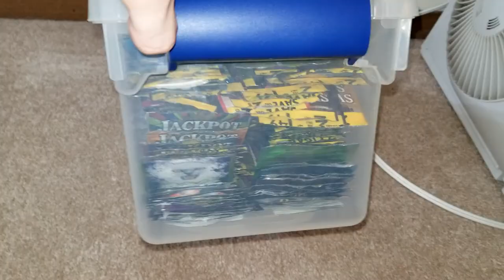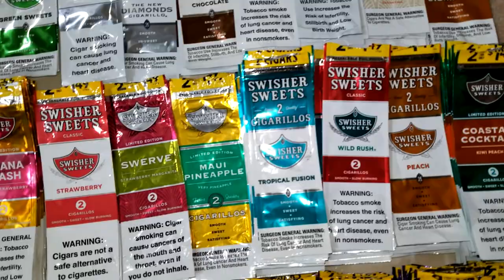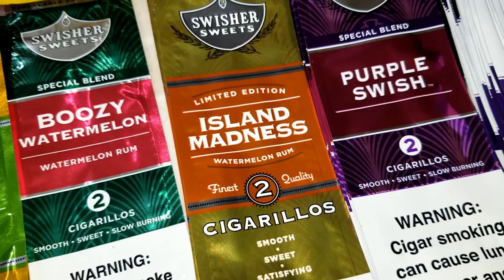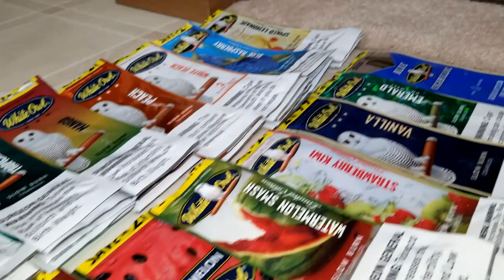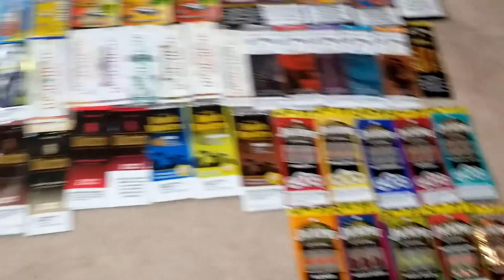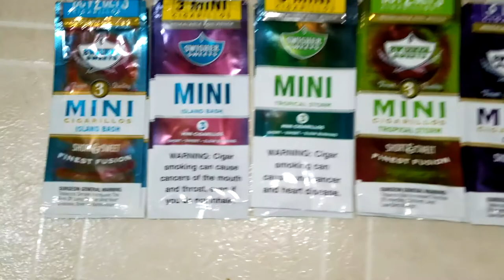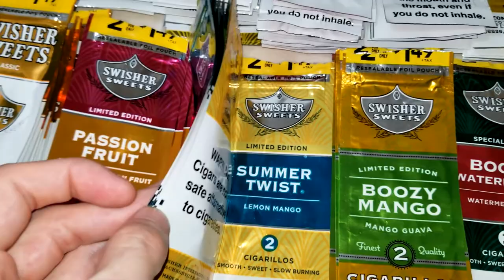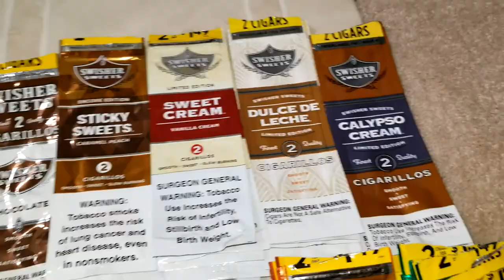Vault Video Ep. 4 - The Ultimate Cigar Blunt Wrapper Collection August 26th 2020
Here is my 583 Cigar Blunt Wrapper Collection that has accumulated over many many years of splitting them open, taking the guts out, and filling them with some good greens.  I haven't kept every single wrapper along the way, but I can say that this is a fair majority.  Down below you will see the total count for all the different Brands and Flavors.

FAQ:
Q: What was the first blunt you had ever smoked?
A: First Blunt I ever smoked was a Grape Swisher, so that explains why I have 46 of those.

Q: What is your favorite brand of blunt wraps?
A: Swisher Sweets are my favorite and White Owl is a close second.

King Palm = 1
 - Regular = 1
Twisted Hemp = 1
 - Vanilla Smooth = 1
Show = 1
 - Buzz Pineapple = 1
Juicy = 1
 - Black N' Blueberry = 1
Extendos = 2
 - Loud Turnt Up = 1
 - Fire = 1
Wolf Bros = 2
 - Sweet = 1
 - Irish Cream = 1
Canna Wraps = 2
 - Russian Cream = 1
 - Mixed Berries = 1
Red Buck = 3
 - Summer Festival Strawberry = 1
 - Tropical Breeze Pineapple = 1
 - Natures Best Blueberry = 1
POM POM = 3
 - Islander = 1
 - Grape = 1
 - White Grape = 1
Royal Comfort = 3
 - Sweets = 1
 - Tropical = 1
 - White Wine = 1
Game Garcia Vega = 3
- Pineapple = 1
 - Black Cherry = 1
 - Leaf Wild Berry = 1
Zig Zag = 6
 - French Orange = 1
 - Cherry = 1
 - Mango A Go-Go = 1
 - Mango = 1
 - Strawberry = 1
 - Hemp Tropic Trip = 1
Phillies = 7
 - Sweet = 1
 - Black = 1
- White Grape = 5
Backwoods = 7
 - Honey Bourbon = 1
 - Russian Cream = 1
 - Honey Berry = 5
Good Times = 7
 - Grape = 1
 - Kush = 1
 - Fruit Punch = 1
 - Pineapple = 1
 - Watermelon = 1
 - Passion = 1
 - Strawberry Kiwi = 1
City Life Good Times = 8
 - Sweet = 1
 - Berry Banana = 1
 - Mango Melon = 2
 - MixBerry = 1
 - Grape = 3
White Cat = 12
 - Sweet = 4
 - White Grape = 5
 - Black White Grape = 3
- High Hemp = 12
 - Blazin Cherry = 1
 - Hydro Lemonade = 1
 - Bare Berry = 1
 - Original = 2
 - Grape Ape = 2
 - Honey Pot Swirl = 2
 - Maui Mango = 3
Optimo = 15
 - Silver = 1
 - Sweet = 2
 - Grape = 3
 - Blue = 4
 - Mango = 4
 - Cream = 1
Dutch Masters = 23
 - Berry Fusion = 7
 - Honey Fusion = 3
 - Java Fusion = 3
 - Irish Cream = 3
 - Atomic Fire = 2
 - Sweet Fusion = 1
 - Palma = 1
 - Chocolate = 2
 - White Grape = 2
Jackpot = 34
 - Sweets = 2
 - Pineapple = 2
 - Blueberry = 3
 - Cherry = 3
 - Tropical Blast = 3
 - Mango = 3
 - Mixed Berry = 5
 - White Grape = 6
 - Watermelon = 6
 - Variety Pack = 1
White Owl = 99
 - Sweets = 5
 - Grape = 7
 - White Grape = 19
 - Pineapple = 7
 - Strawberry = 3
 - Tropical Twist = 6
 - Mango = 8
 - Peach = 3
 - White Peach = 6
 - Blue Raspberry = 5
 - Spiked Lemonade = 4
 - Very Berry = 2
 - White Russian = 2
 - Sangria = 3
 - Blackberry Mojito = 3
 - Honey = 2
 - Honey Bourbon = 3
 - Watermelon = 2
 - Watermelon Smash = 4
 - Strawberry Kiwi = 1
 - Vanilla = 2
 - Emerald = 1
 - Blue = 1
Swisher Sweets = 330
 - Lemon Ice = 1
 - Tropical Ice = 1
 - Arctic Ice = 2
 - Blazing Fire = 2
 - Green Sweets = 2
 - Diamonds = 3
 - The New Diamonds = 1
 - Chocolate = 3
 - Sticky Sweets = 6
 - Sweet Cream = 5
 - Dulce De Leche = 4
 - Calypso Cream = 4
 - Sweets = 18
 - Blueberry = 23
 - Coco Blue = 4
 - Banana Daiquiri = 3
 - Banana Smash = 21
 - Strawberry = 14
 - Swerve = 6
 - Maui Pineapple = 6
 - Tropical Fusion = 17
 - Wild rush = 11
 - Peach = 7
 - Coastal Cocktail = 15
 - Cherry Dynamite = 7
 - Mango = 14
 - Passion Fruit = 6
 - Summer Twist = 9
 - Boozy Mango = 5
 - Boozy Watermelon = 1
 - Island Madness = 7
 - Purple Swish = 10
 - Grape = 46
 - White Grape = 31
 - Mini Island Bash = 5
 - Mini Tropical Storm = 7
 - Mini Grape = 3